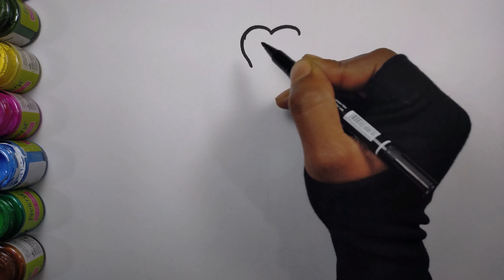Easy Dress Drawing, Painting & Coloring for Kids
This video is about Easy dress drawing, Painting & Coloring for Kids